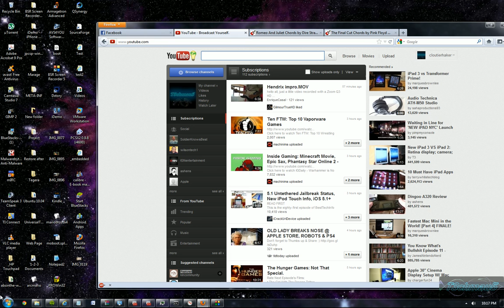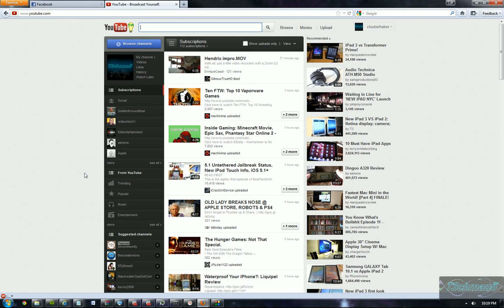Firefox Challenge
Have you switched to Google Chrome, Internet Explorer or any other browser. Try going forward or backward to the newest version of Firefox. In the past there have been issues, however many of them are now solved. Take a look at the new browser, try it for a month and then post your comments on this page.